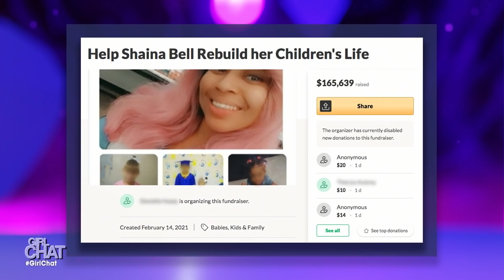Ohio Woman Arrested for Leaving Kids Alone While at Work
Shaina Bell, a 24-year-old mother, was arrested and charged with child endangerment for leaving her children at a nearby motel so that she could go to work. We weigh in and discuss what role the color of her skin played in her arrest.